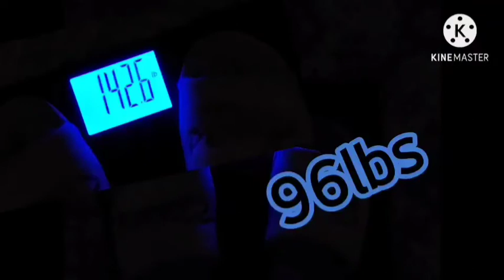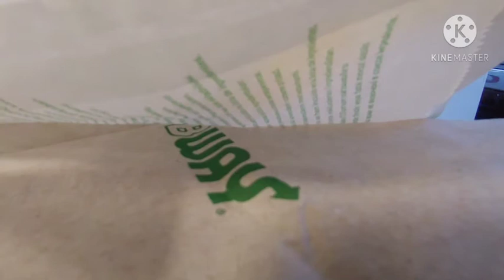Dec14 a different kind of muckbang. we were cold & it was 🌧, so I did eat a sub.all veg, no sauces👍😁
Wow, can hardly believe, only 4lbs from my 100lb goal😳😋Before I started this journey 32 3/4months ago, I was nearly bed bound by illnesses , CFS, IBS &FIBRO, restless legs, HBP, racing heart & mind, depression, etc, the list goes on.. and the extra weight,238 lbs.. When I started this the stomach specialist said to me try and lose 10 lbs and see if your stomach feels any better. At that time I was on 2 different stomach pills and something for And I started moving my arms and legs while laying on the sofa bed.. So I did what he said he was not condescending like some doctors and he said 10 pounds, he didn't say a hundred pounds because that would be very overwhelming. But when I lost that 10 pounds and I started feeling better .I did start taking vitamin D. I started to feel a little energy and I was watching my 600 pound life at the time. It was around that time that I found Chef AJ on YT and John Pierre. And he said you don't have to do 10000 steps, any movement will do.And I started moving my arms and legs while laying on the sofa bed. I started getting a little stronger and more energy. I started walking a year ago April just taking a few steps around the yard and i kept increasing until I got to this point where I can walk at least 55 minutes at one time and over 7,000 steps at one time. I can work on the woodpile for 1 to 3 hours and that's all standing and moving all the muscles lifting and tugging and pulling and pushing. So all this time following Chef AJ and dr. John McDougall of the starch solution. And that is how I came to get this transformation that I had no idea this would happen to me. Plus when I gave up the meat and animal products and highly processed foods my taste buds changed and I began to Crave vegetables like brussel sprouts and fruit. And now if I feel like binging I eat Persian cucumbers cherry tomatoes banana and orange and I do not feel guilty or bloated actually I never feel bloated from eating anymore, all my stomach problems went away, my bowel problems went away that I had since birth. I got off five of six medications I still do take for low thyroid. Anyway here's me from a size 3x to a size 12 just into my 29th month. I never lost more than one pound a week like some people do when they do a drastic eating plan change but that's okay I'm a patient woman. I'm 68 and I feel better then I have in many years, well at least from probably 2007 on. O yes and I don't need my cane anymore but the osteopath worked on my right hip leg and I no longer need a cane or the grocery store cart to get me around the store. I used to just walk and shuffle my feet like a a really older person and now I'm practically run through the store LOL wow I better stop here looks like I'm writing a novel. Oh yes Richard is also lost about 40 pounds without even trying, from eating what I cook mostly just for his lunches at work and the more potatoes we eat The Slimmer we're getting. If I didn't lose any more I would be happy at this weight 147.6 . I'm still going to eat the way I'm eating, if I lose more I lose more, if I don't I don't. Oh yes and I am doing intermittent fasting eating two meals a day from 5 to 6 p.m. I eat again around 12-1 p.m. the next day. If I feel hungry like I did in the middle of the night last night, I just tell myself, it's not really hunger, you don't have to eat until noon LOL and it works 😋🥔🌽🍠💪